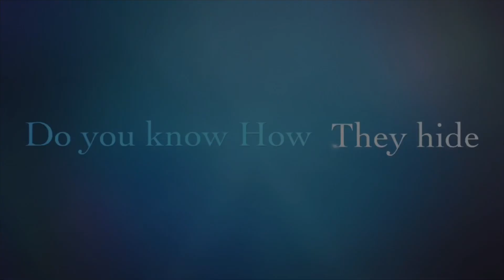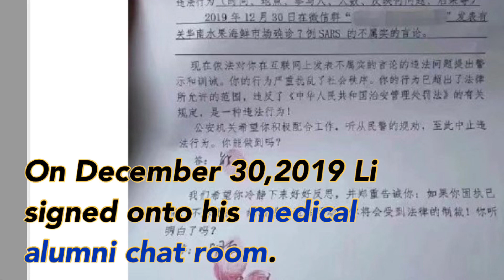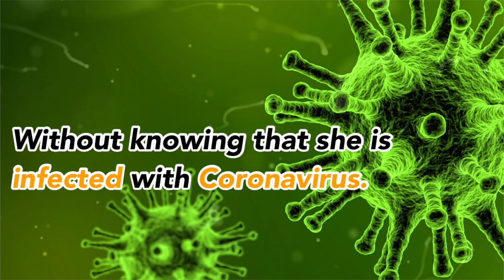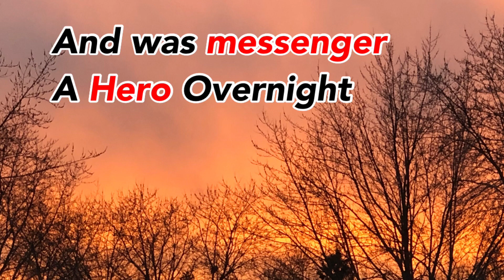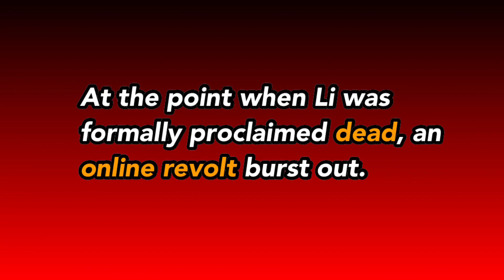Reality of COVID -19 | How COVID-19 spread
😷For knowing CAUSES OF CORONAVIRUS

😷For knowing DO’S AND DON’T IN CORONAVIRUS

😷For knowing MYTHS ABOUT CORONAVIRUS